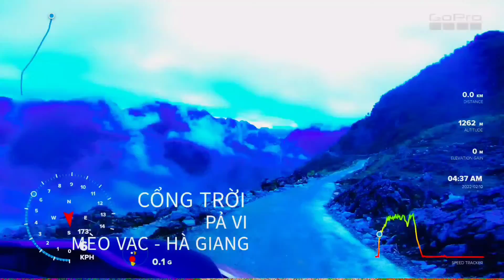Cổng Trời Pả Vi. Mèo Vạc - Hà Giang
Cổng Trời Pả Vi. Mèo Vạc - Hà Giang. 2022